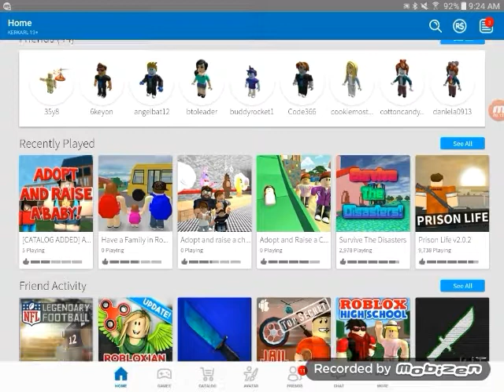Roblox ep. 11 (pt. 1)